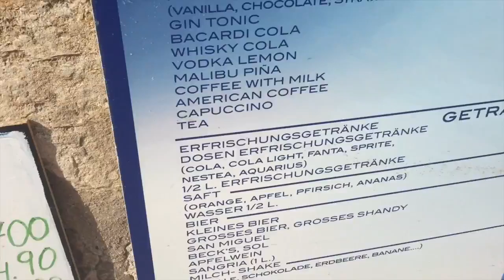MAJORCA VLOG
had to re upload cus sound

cheers michael .